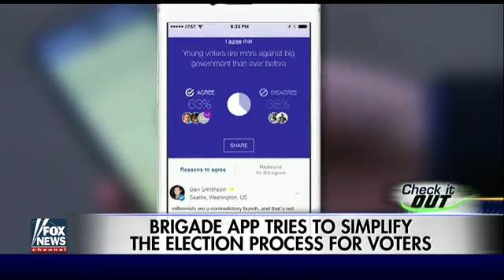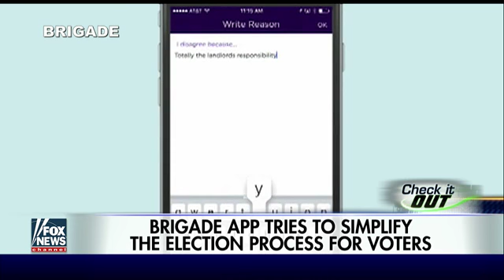Check It Out New app aims to become the Tinder of politics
Daily News , Latest News